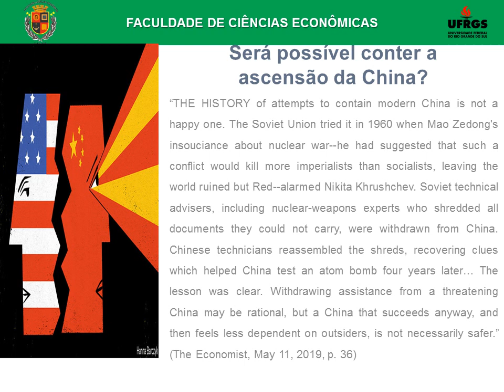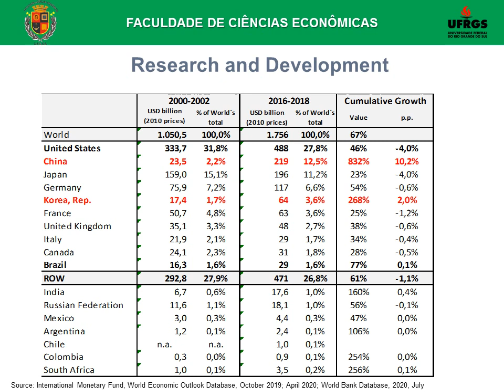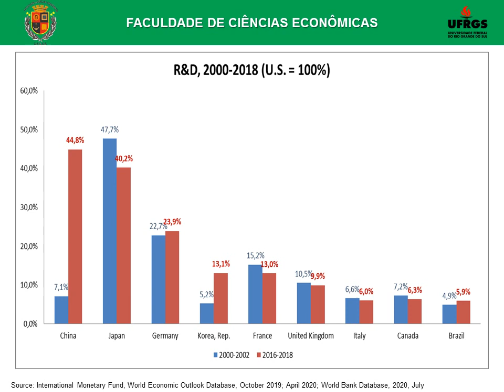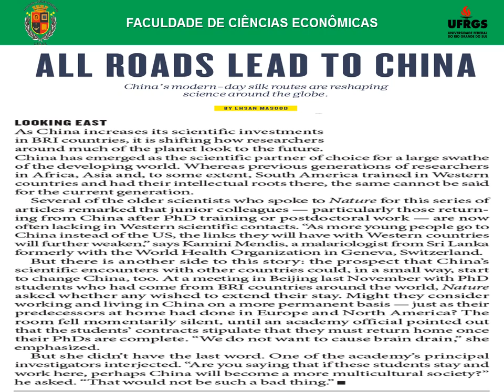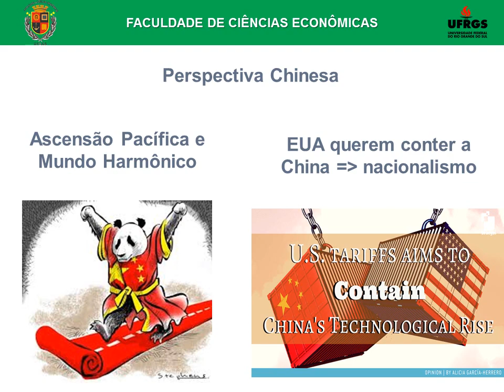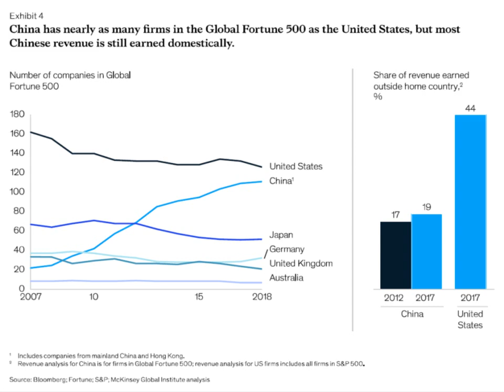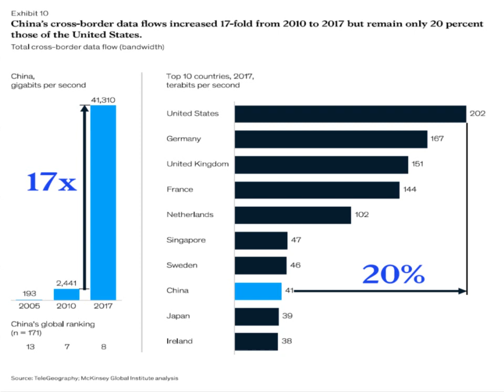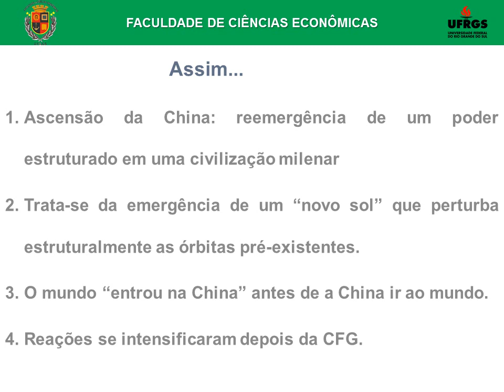29 ABIN China 03